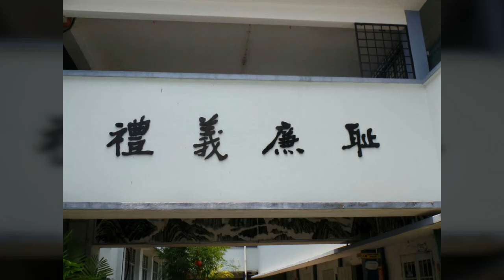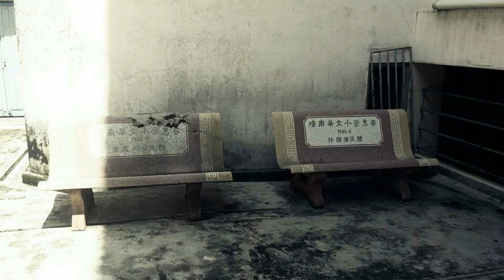培南國中舊校舍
怡保培南国中旧校舍于2017年走向历史，如今我把我所拍的母校每一个角落弄成影片，让所有曾经在这旧校舍求学的学生和校友们回忆一切